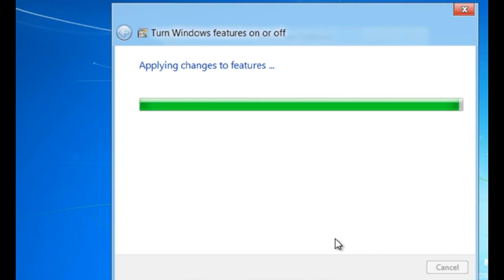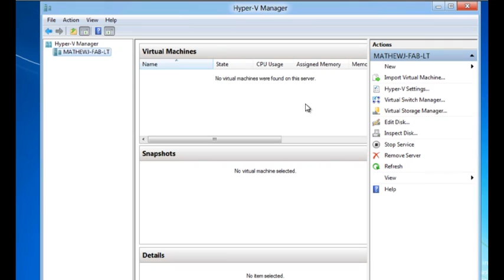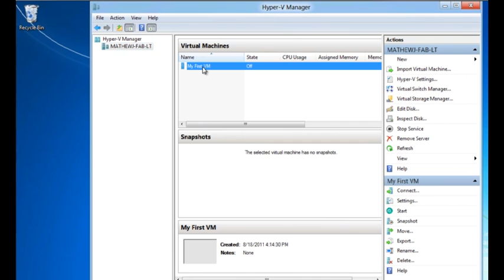Hyper-V support in Windows 8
In building Windows 8 we worked to enable Hyper-V, the machine virtualization technology that has been part of the last 2 releases of Windows Server, to function on the client OS as well. In brief, Hyper-V lets you run more than one 32-bit or 64-bit x86 operating system at the same time on the same computer. Instead of working directly with the computer's hardware, the operating systems run inside of a virtual machine (VM).